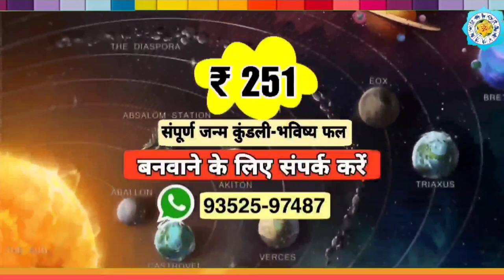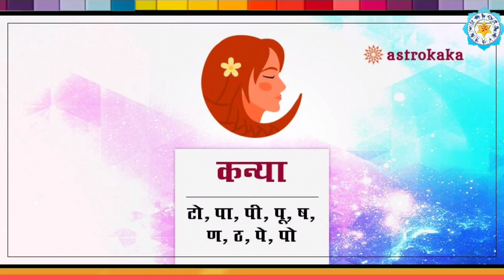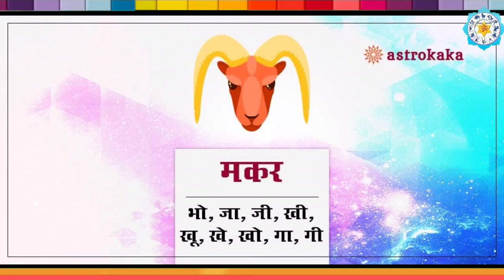13 जुलाई 2023 सावन की पहली कामिका एकादशी 5 राशियों की किस्मत में बंपर लॉटरी कर्ज मुक्ति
13 जुलाई 2023 सावन की पहली कामिका एकादशी 5 राशियों की किस्मत में बंपर लॉटरी कर्ज मुक्ति
Kamika Ekadashi 2023 Date: कामिका एकादशी पर बनेगा अति शुभ योग, जानें डेट, चातुर्मास की पहली एकादशी का महत्व
Kamika Ekadashi 2023: इस दिन करें भगवान विष्णु से जुड़े ये उपाय, हर मनोकामना होगी पूरी